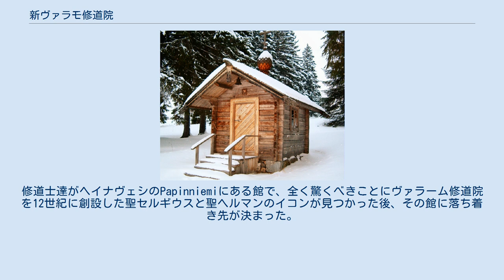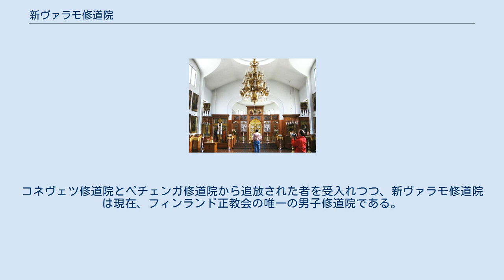新ヴァラモ修道院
新ヴァラモ修道院の主聖堂 新ヴァラモ修道院（新ヴァラーム修道院とも。フィンランド語: Uusi Valamo）は、フィンランド・ヘイナヴェシにある正教会の修道院。
修道院はカレリア地方のラドガ湖の島々でのかつての住まいであったヴァラーム修道院を追放され東部フィンランドに移住した、190人の修道士によって1940年に設立された。
ヴァラーム修道院は冬戦争勃発直後、ソ連軍に占領された。
 一時的な住まいを得たのち、修道士たちは東部フィンランドのヘイナヴェシに落ち着くことを決めた。
修道士達がヘイナヴェシのPapinniemiにある館で、全く驚くべきことにヴァラーム修道院を12世紀に創設した聖セルギウスと聖ヘルマンのイコンが見つかった後、その館に落ち着き先が決まった。
修道士たちはこの出来事を神の導きであると捉えた。
コネヴェツ修道院とペチェンガ修道院から追放された者を受入れつつ、新ヴァラモ修道院は現在、フィンランド正教会の唯一の男子修道院である。
 フィンランド正教会には女子修道院であるリントゥラ至聖三者女子修道院もある。
これは新ヴァラモ修道院から18km離れたヘイナヴェシのパロッキにある。